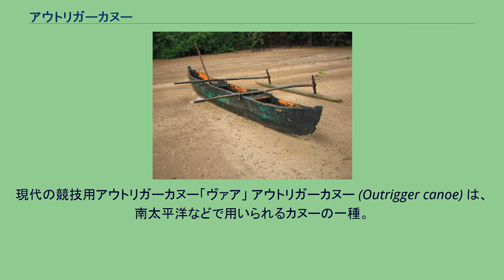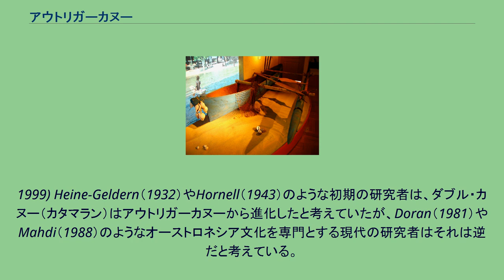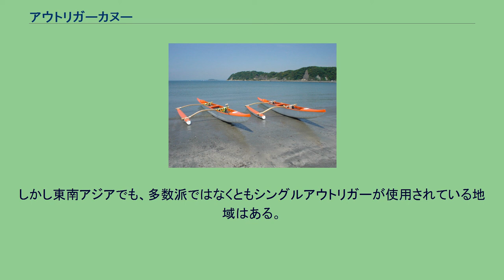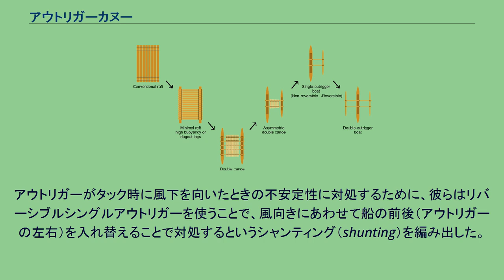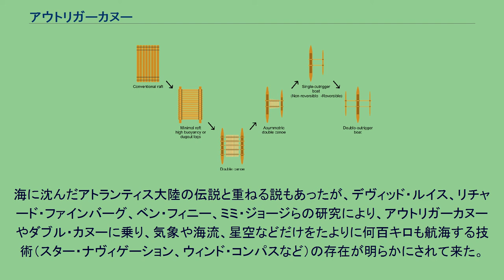アウトリガーカヌー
現代の競技用アウトリガーカヌー「ヴァア」 アウトリガーカヌー (Outrigger canoe) は、南太平洋などで用いられるカヌーの一種。
安定性を増すために、カヌー本体の片脇あるいは両脇にアウトリガーとも呼ばれる浮子（ウキ）が張り出した形状をしている。
この浮子は多くのポリネシア諸語やミクロネシア諸語でama（アマ）とよばれ、これを装備したアウトリガーカヌー自体はタヒチ語ではヴァア (va'a) 、ハワイ語ではワァ (wa'a) 、マオリ語ではワカ (waka) 、ヴァカ (vaka) などの言葉で呼ばれる。
オーストロネシア人の移住・拡大過程の年代地図 アウトリガーカヌーの起原はよくわかっていないが、オーストロネシア語族の拡散とともに広がっていったことは確かである。
中国で発達したいかだから発展したという説、丸木舟から発展したという説があるが、史料が乏しいのでいまだ定説は無い。
ともかく、丸太を刳り抜いた刳り抜き船や、丸太を刳り抜いて艫や舳先、舷側を追加した準構造船にアウトリガーを装着した形式の船舶が、東南アジア島嶼部で発達していったことは確かである。
コモロ諸島のマヨット島のシングルアウトリガーカヌー 東南アジア島嶼部で主に用いられていたのは、船体の両サイドにアウトリガーを取り付けたダブル・アウトリガーカヌーである。
このタイプは現在でもインドネシア周辺で特に多く、ニューギニア南部からオーストラリア北東部にかけても分布しており、西はマダガスカルやコモロやアフリカ東岸などのインド洋西部、東はオセアニア、特に南米沿岸のラパ・ヌイ（イースター島）まで、広く使われている。
外洋航海が盛んになる過程で、ウネリによる破損を防ぐためにアウトリガーを片側だけにつけたシングル・アウトリガーカヌーが考案されたと推測される。
ダブル・アウトリガーカヌーの場合、波のウネリの間で両方のアウトリガーが持ち上げられると、腕木に宙に浮いたカヌー本体の重量がかかって、腕木が破損してしまう。
シングル・アウトリガーであれば全体が傾くだけで、破損につながるような負荷がかからない。
また、東南アジア島嶼部からメラネシア、ミクロネシア、ポリネシア方面へは、貿易風に逆らって進むことになるが、ダブル・アウトリガーカヌーはタッキングやシャンティングなどの風上航走を苦手としており、実用的ではない。
これには反論もある。
アメリカの船研究家エドウィン・ドーランは実験を行い、ダブル・アウトリガーの航行能力がシングル・アウトリガーに劣らないし、全体としては安定した船だとした。
現在、シングル・アウトリガーカヌーは、航海カヌーとしてはミクロネシアおよび域外ポリネシアの一部で使用されている。
また、パドリングによって進むシングル・アウトリガーカヌーは、ミクロネシアおよびポリネシア各地で使用されている。
近年では、シングル・アウトリガーカヌーによるレースも盛んに実施されており（フランス領ポリネシアのフアヒネ島で行われている世界最大のカヌーレースと言われるハワイ･ヌイ・ヴァアでは3日で約128kmを漕ぐ。)、競技用のシングル・アウトリガーカヌーの規格としてOC-1、OC-4、OC-6などがある。 また、人類がリモート・オセアニア海域に拡散していく過程で、より大きな浮力を確保し、長期間の航海に対応できるようカヌー本体を左右に並べたダブルカヌーがポリネシア文化において考案された結果、ポリネシア人の航海術は急速に発達し、ハワイ(Hawaii)、イースター島(Rapa
Nui)、ニュージーランド(Aotearoa)のポリネシアン・トライアングルと呼ばれる広いエリアに移住していった。ダブルカヌーを祖先とするカタマランタイプの船体は、近代においてもヨットや連絡船など、様々な用途にあわせて発達している。 オーストロネシア人のカヌーの発展の過程の推論 (Mahdi,
1999) Heine-Geldern（1932）やHornell（1943）のような初期の研究者は、ダブル・カヌー（カタマラン）はアウトリガーカヌーから進化したと考えていたが、Doran（1981）やMahdi（1988）のようなオーストロネシア文化を専門とする現代の研究者はそれは逆だと考えている。
二つのカヌーを結合したダブルカヌーは、2つの丸太を結合して作る「ミニマル」なイカダから直接開発されたとする。
時間が経つにつれて、この単純なダブルカヌーが非対称のダブルカヌーに発展し、一方の船体がもう一方の船体よりも小さくなる。
ここか...